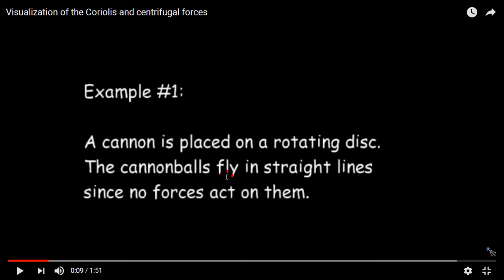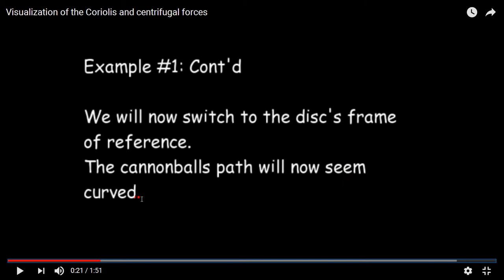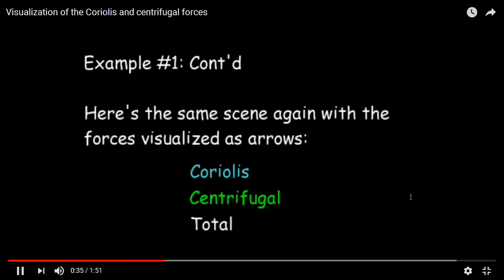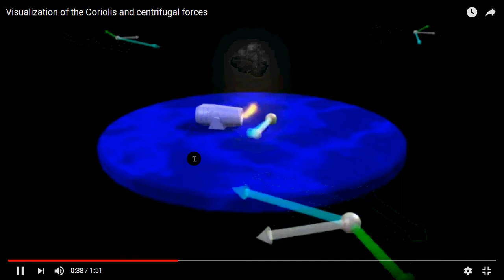43 applet palle di cannone